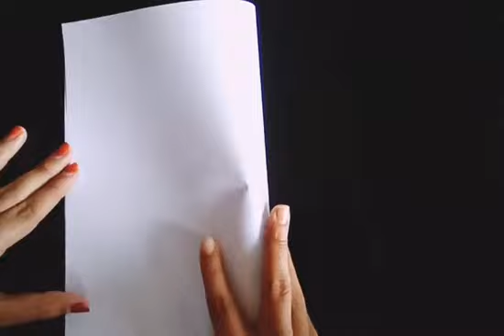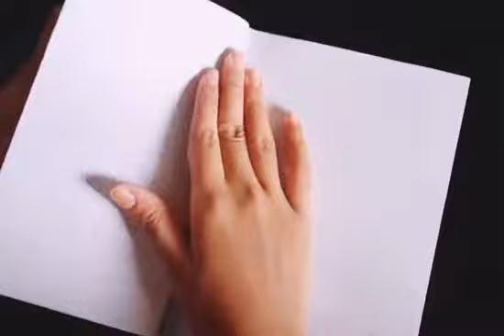2 types of greeting card making for independence day💥 | Curly_Arts&Crafts💖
2 types of greeting card making for independence day
Making materials
A4 sheet
Colour papers
Glue
Sketch pen